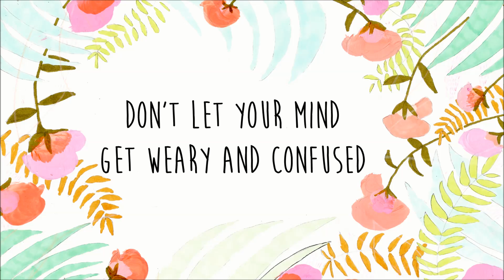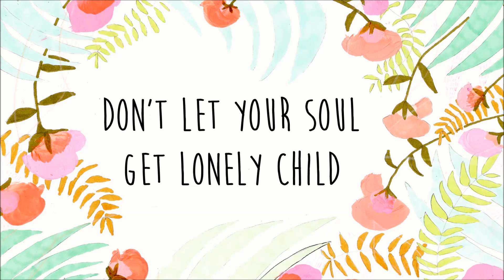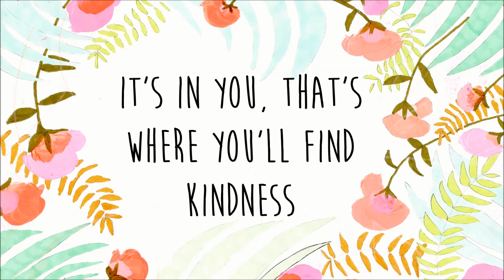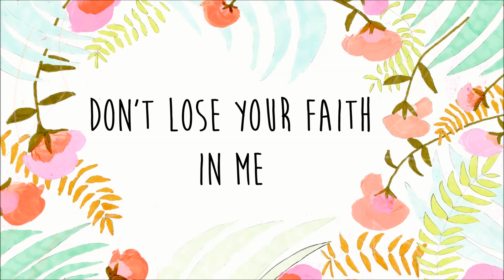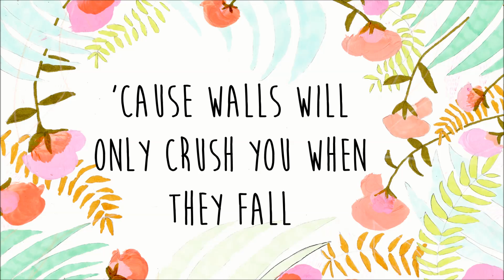Ray LaMontagne - Be Here Now (Lyrics)